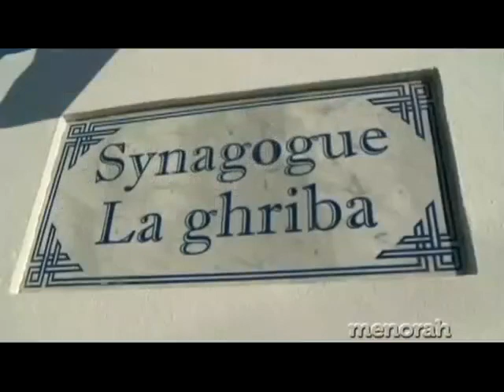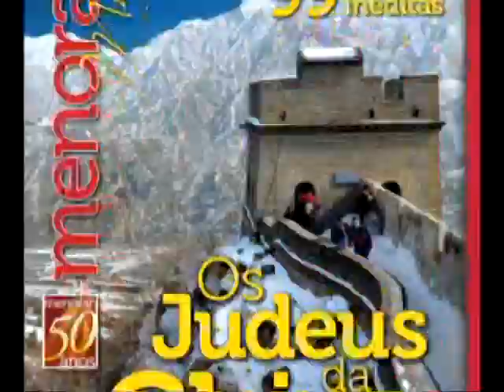Menorah na TV 2011-05-27 EVARISTO DE MACEDO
Ronaldo Gomlevsky recebe o fantástico Evaristo de Macedo que você deve conhecer mais como técnico, mas que foi o primeiro jogador brasileiro a ser contratado pelo Barcelona! E isso foi em 1957. Evaristo é uma enciclopédia do futebol e você não pode perder essa. De onde ele era? Do Madureira é claro, mas saiu foi do Flamengo para a Espanha. Evaristo foi o único atleta brasileiro a ser campeão pelo Barcelona e pelo Real Madrid, encantando as torcidas com seus gols e lançamentos espetaculares.